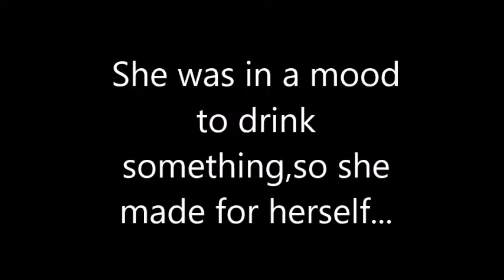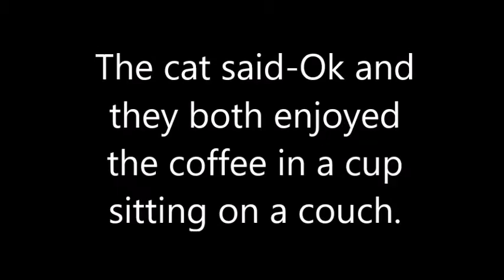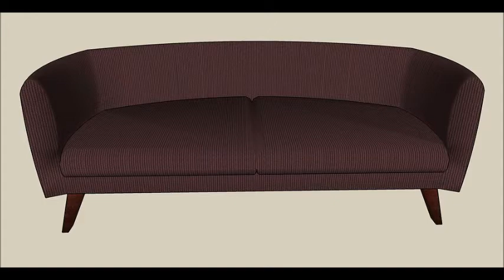ALPHABET STORY-LETTER C